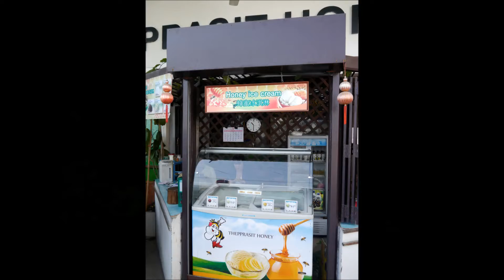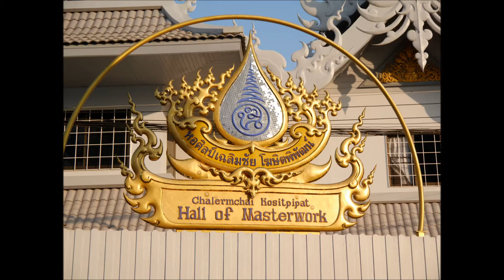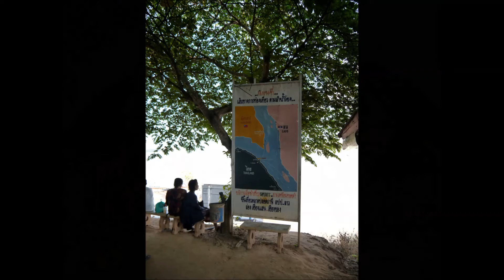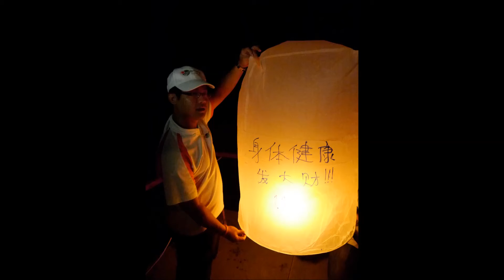Amazing Thailand 2013!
GoodMorning Global took off to Chiang Mai and Chiang Rai, Thailand between 15 to 20 January 2013 for the staff and dealers who qualified for our 6th Star Club Incentive Trip.

We had plenty of fun and relaxation within the five days. It was truly an eye-opening vacation and a time of bonding for us.